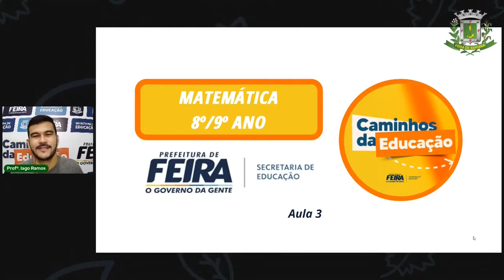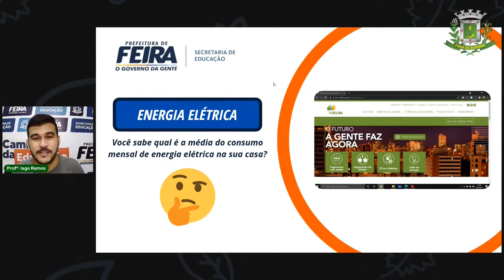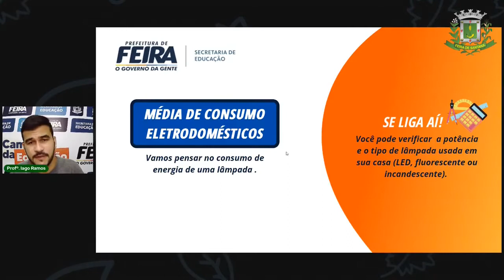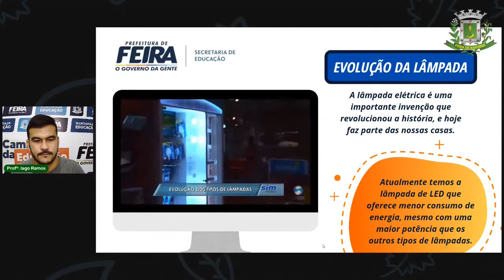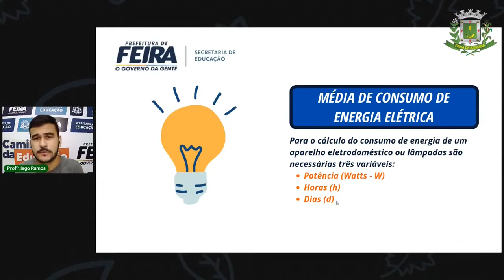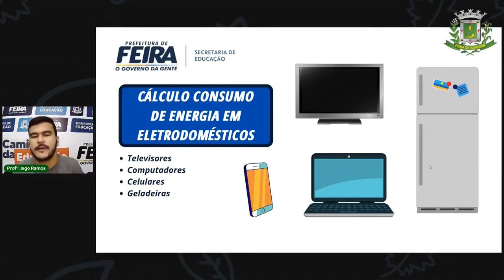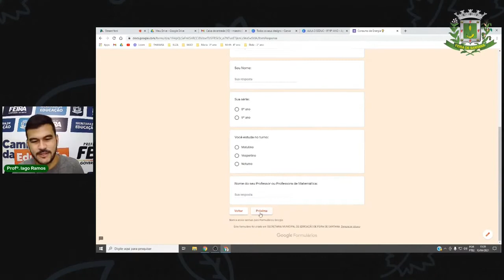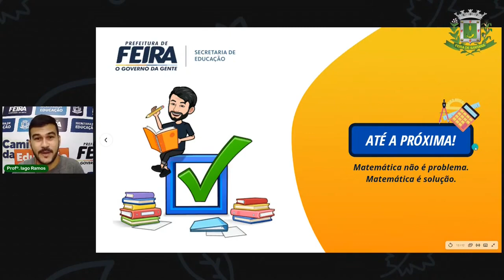8ºANO e 9ºANO Aula 3 Profº Iago Matemática_Diferentes tipos de médias - parte 2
8ºANO e 9ºANO Aula 3 Mat Diferentes tipos de médias - parte 2 Profº Iago

Atenção alunos! O formulário ficará aberto até o dia 15/05/2021.
Depois dessa data será formatado um quadro estatístico com os dados que foram aqui apresentado.  Nomes e dados sensíveis dos alunos serão ocultado.